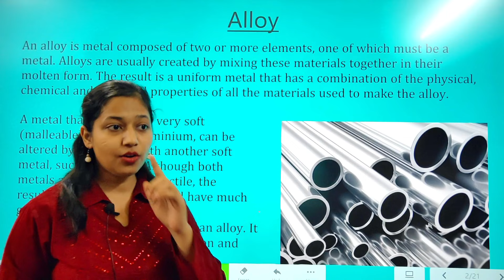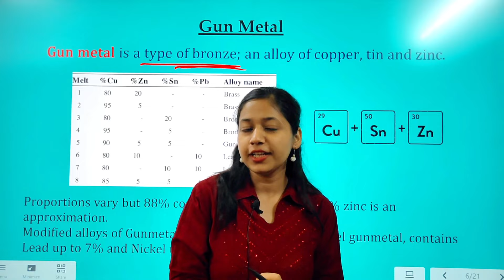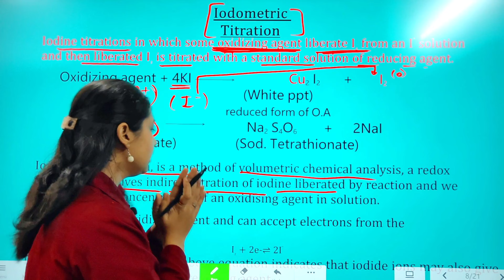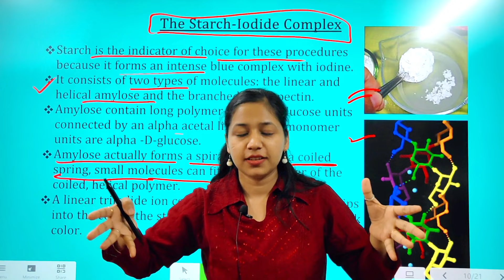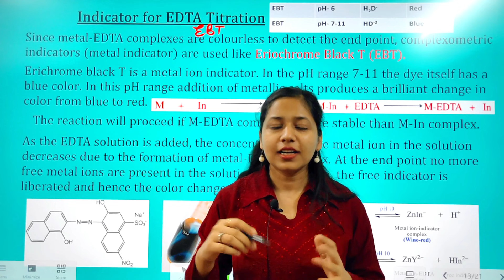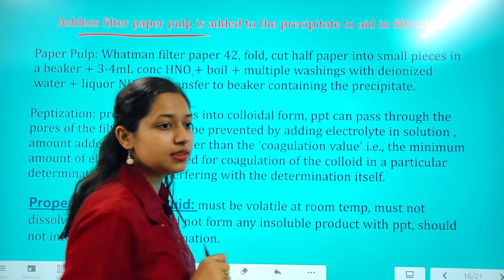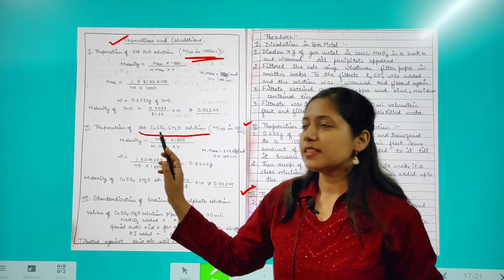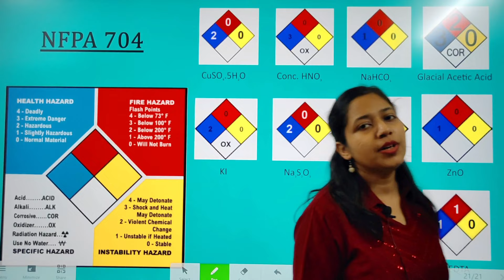Titration- Iodometric, Complexometric and Gravimetric Analysis | Redox, EDTA- Chemistry Practical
Titration- Iodometric, Complexometric and Gravimetric Analysis of Cu, Zn, Sn-Redox Titration, EDTA and sodium thiosulphate- Chemistry Practical

And